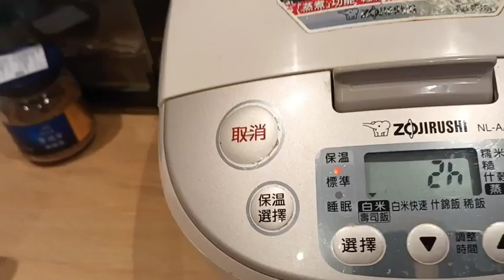INSAN TUTOR dan bang hidayah record sedang semangat tak nyimak sambil makan singkong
kali ini tkw taiwan menemukan harta karun makanan ndeso yang sehat dan mantul di makan sambil nonton INSAN TUTOR dan bang hidayah record sedang semangat tak nyimak sambil makan singkong yg penting tak simak ilmunya tak makan singkongnya karena Saya sebagai yutup pemula masih perlu banyak bimbingan dan ilmunya semoga INSAN TUTORdan bang hidayah record sedang semqngat tak nyimak sambil makan singkong segera   baik baik saja semoga kalian suka dengan vidioku INSAN TUTOR dan bang hidayah record sedang semangat tak nyimak sambil makan singkong terimakasih untuk semua yg udah nonton